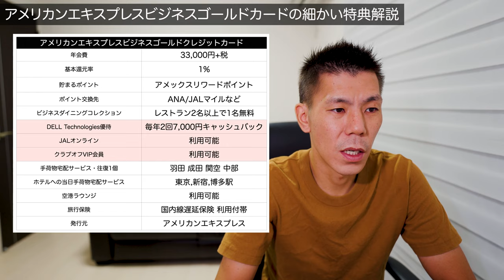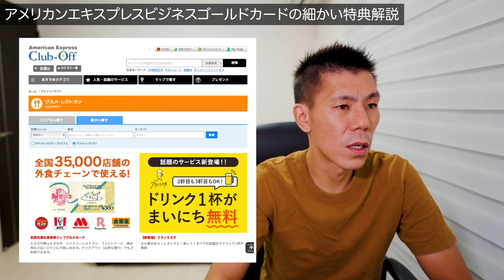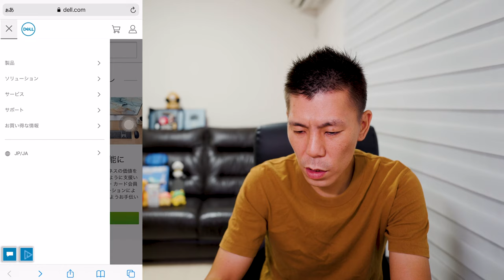アメックスビジネスゴールドカードを保有してる方は見て欲しい特典解説!!7,000円が年間2回100%還元!?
アメリカンエキスプレスビジネスゴールドクレジットカードの細かい特典解説です。

✅金属製になったアメリカンエキスプレスビジネスゴールドクレジットカードは初年度年会費無料で発行可能です。詳しくはこちらの動画をご覧ください。

【目次】
00:00 今回の動画について
01: 01 基本スペック
02:40 JALオンライン優待
04:58 クラブオフ優待
05:59 DELL優待
10:16 まとめ

10万円決済+3,000P
20万円決済+10,000P
40万円決済+27,000P
40万円決済分+4,000P

☑️使用機材